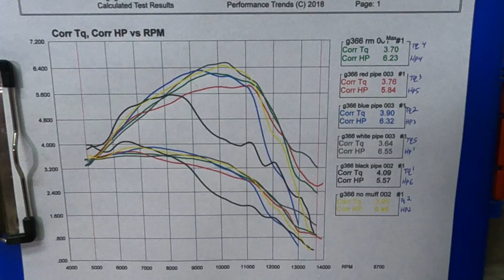SAW RUNS BACKWARDS!!! PIPE MAKE ANY POWER?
Testing the results of our straight pipe muffler.